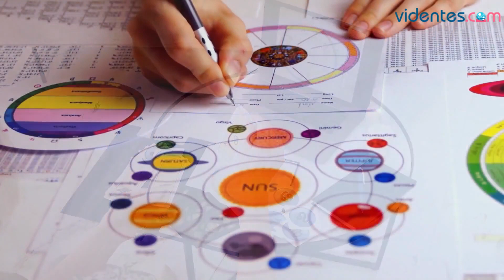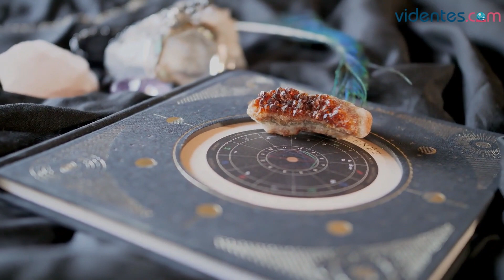HORÓSCOPO DIARIO 💫🥰💕 CÁNCER ♋️ MARTES, 27 DE JUNIO DE 2023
Horóscopo de Cáncer para hoy, martes 27 de Junio de 2023. El horóscopo para hoy: descubre tu futuro gracias a mi horóscopo diario para ti.